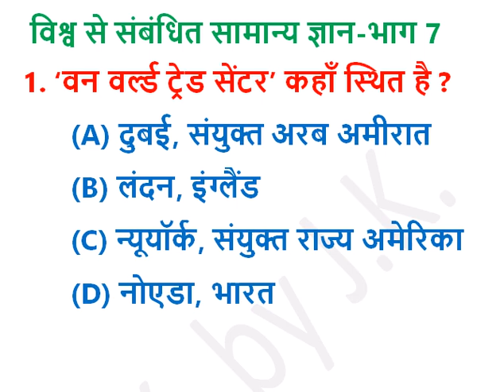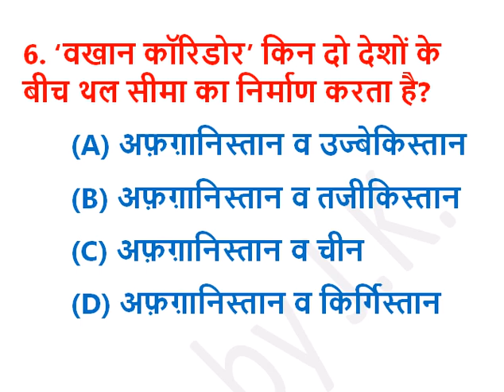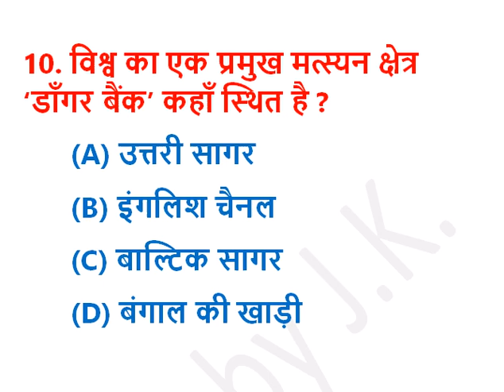World GK M.C.Q. Quiz - Part 7 || World GK in Hindi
One world trade centre, dogger bank, largest producer of fish, largest fishing area in the world, grand bank, British Overseas Territories, wakhan corridor, madam tussauds museum, Hagia Sophia, solar valley, shakespeare beach

All G.K. Quizzes compiled by - Jitender Kumar { M.Com. , M.Phil. , C.M.A.(Inter) , C.S.(Inter) , P.G.D.B.A. , P.G.D.F.M. , U.G.C.N.E.T. Qualified }

gk,
current affairs,
gk questions,
gk in hindi,
general knowledge,
gk question,
general knowledge questions and answers,
lucent gk,
gk for competitive exams,
competitive exams,
interesting fact,
best gk,
gk quiz,
quiz questions,
 general knowledge questions,
gk quiz ,
India GK,
hindi gk ,
samanya gyan ,
gk questions ,
 lucent gk ,
 lucent geography,
General Knowledge,
 Important GK Questions and answer for Competitive Exams,
Quiz Test,
Important gk,
geography gk,
lucent mcq ,
gk question ,
gk questions,
 gk ke sawal,
जनरल नॉलेज,
जीके,
gk quiz,
gktoday,
gk tricks,
gk video,
gk live,
 GK latest questions,
gk gs,
जीके क्वेश्चन,
g.k. question with answer,
lucent gk ,
जनरल नॉलेज,
gk knowledge,
GK Police,
 GK IAS,
GK IPS,
GK SSC,
 GK RAILWAYS,